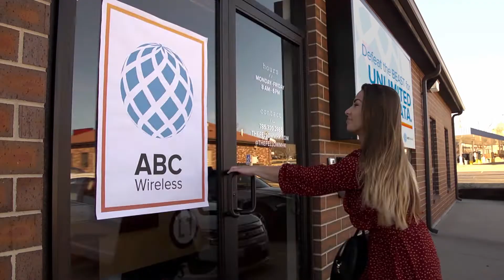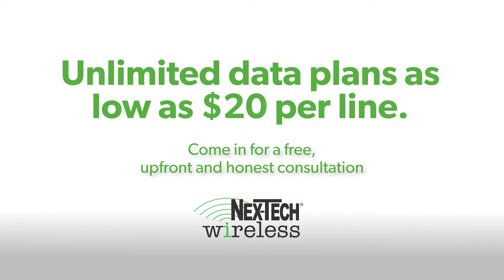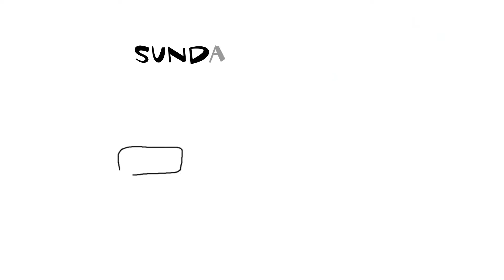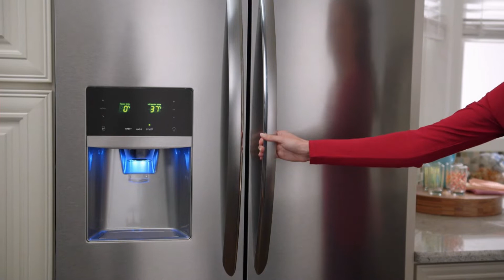August 2018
Tammy Wellbrock, Melissa Dixon, and Sara Bloom, along with guest Cathy Drabkin, talk about many arts and music events plus a special student 'welcome' event that folks won't want to miss.